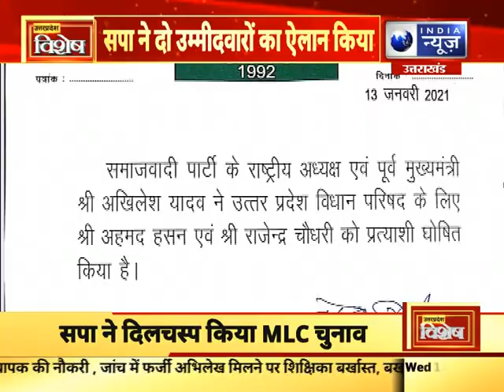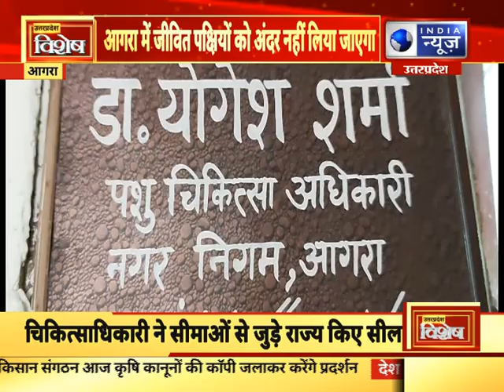यूपी विशेष : उत्तर प्रदेश में आज की बड़ी खबरें | 13th Jan, 2021 || India News UP